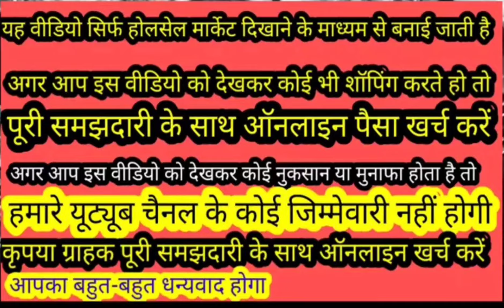🙏 winter special👌 Karachi suit ladies Pakistani suit👍cot set preet garment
Facebook Lucky Ludhiana
Instagram lucky Ludhianvi 9506
This page follow🙏
Preet garment field ganj ludhiana 🙏
💄💄💄💄💄[09/10, 7:55 am] Sardar: # growing business ludhiana information great ludhiana ludhiana manufacturers lucky ludhiana lucky hurt
[09/10, 7:55 am] Sardar: lucky business ready made lucky#lucky deals lucky offers best deal lucky wholesalers wholesalers market#market moments
LUCKY LUDHIANA FAMOUS ITEM does not guarantee accuracy or completeness of any information provided. Viewers are advised to conduct their own research and consult professionals before making any decisions based on the information provided in this video.# Ludhiana wholesale market
cotton t-shirt pajama night suit
cotton kurti cotton plazo suit
woolen kurti woolen plazo suit
ladies cardigan gents sweater
single piece special
wholesale Field Ganj market
Gandhinagar holsale market
JMD Mall wholesale market
daal bajar holsale market#
ladies suit special Field Ganj market
wholesale kapda market maliganj
kids wear boys and girls field Ganj
Ludhiana top wholesaler
Ludhiana top ladies collection wholesale
artificial jewellery cosmetic market
ladies bag purse wholesale market
ladies gents footwear wholesale market